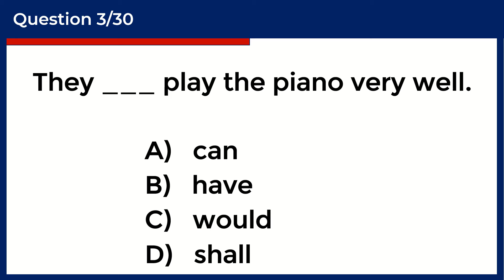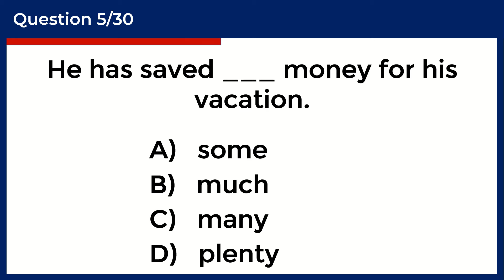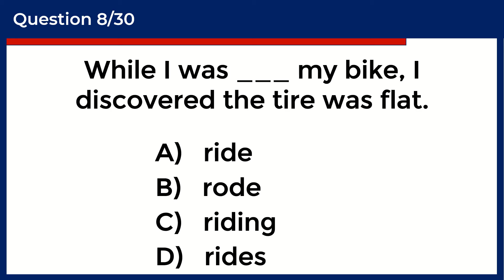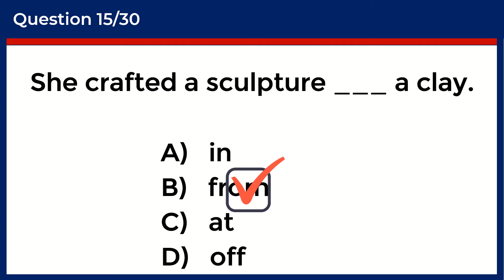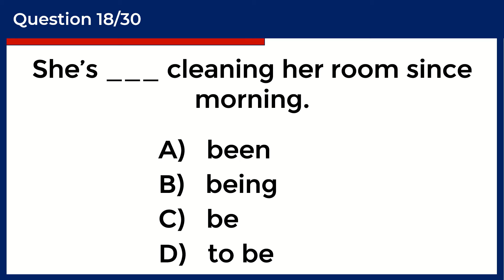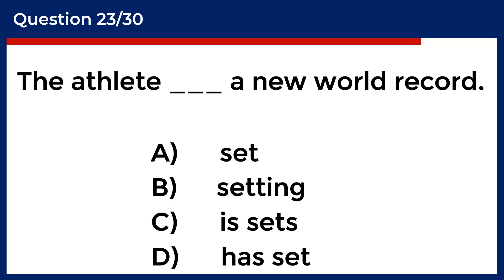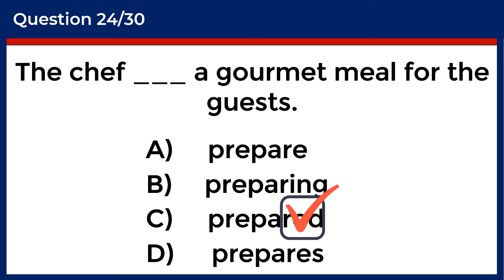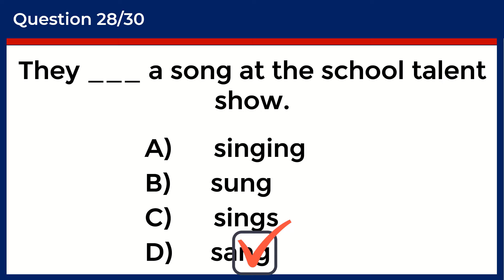English Grammar Test ✍️ | Can You Pass This Challenge? | Enhance and Improve Your English Skills